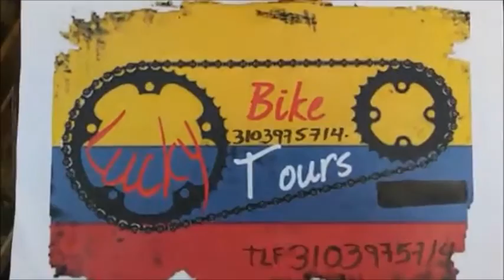FELIZ CUMPLEAÑOS CANAL WIFECABA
BIENVENIDOS AL CANAL WIFECABA

Perfil del comprador Wifecaba en MercadoLibre Colombia. Ubicado en Bogota, Cundinamarca. 2 puntos obtenidos de sus compras y ventas.